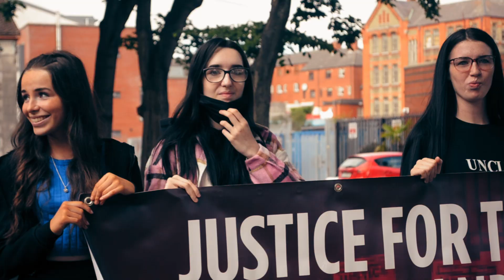Terence Wheelock 16th Anniversary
16 years since Terence Wheelock died after sustaining injuries in Garda custody.

The family are still fighting for justice and an independent inquiry.